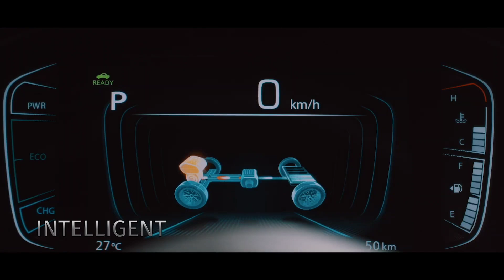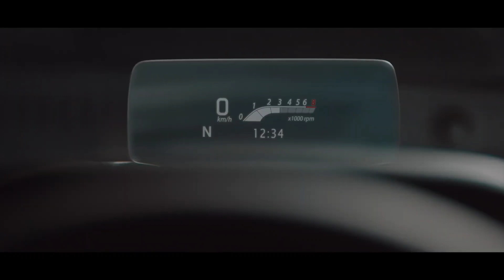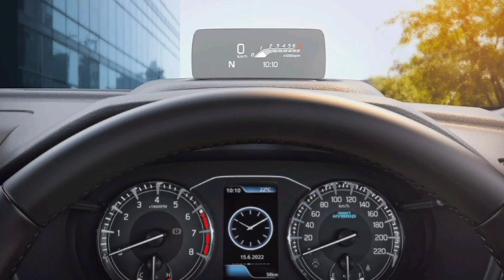Grand Vitara VS Brezza 2022 - Detailed Comparison 🔥 Worth spending 2.5 Lakh for a Upper Segment SUV?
About This Video - Maruti Suzuki India has revealed their new AWD SUV the all new Maruti Suzuki Grand Vitara which we is basically a revised version of the Toyota hyder and the new Maruti Suzuki Grand Vitara has all the features which a buyer need and is a very value for money car but Maruti's lower Segment Car, the New 2022 Maruti Suzuki Brezza has literally similar features and same engine, the top model of Brezza costs 14 lakh and the expected price of new 2022 grand vitara Petorl without AWD may costs 16.5Lakh ruppes ex showroom India, so today in this video I will be comparing the new 2022 Maruti Suzuki Grand Vitara with the new 2022 Maruti Suzuki Brezza, that which car is best for you and your requirements.

Grand Vitara
Maruti Vitara 2022
Maruti Suzuki Grand Vitara AWD